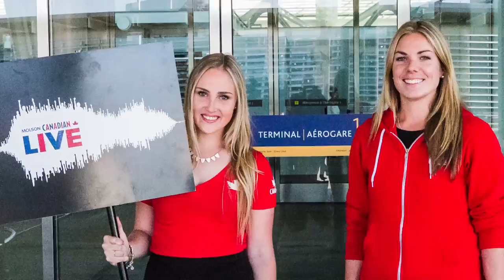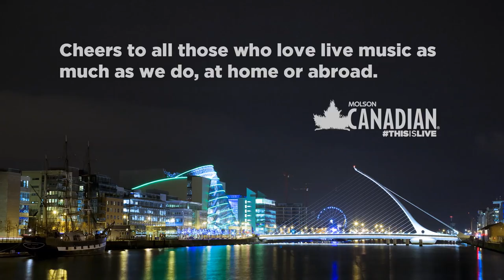THISISLIVE - Molson Canadian in Ireland 2014 I Molson Canadian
10 university students. 10,000 photos. Check out what happened when we surprised 10 Canadians with a trip to Ireland to celebrate live music.